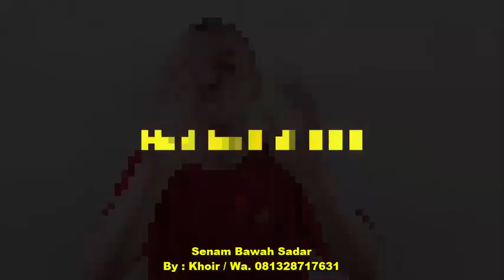Telinga Berdengung Akibat Asam Lambung Gerd Anxiety Psikosomatis Senam Bawah Sadar 68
Telinga Berdengung Akibat Asam Lambung Gerd Anxiety Psikosomatis Senam Bawah Sadar 68 adalah kelanjutan dari testimoni sebelumnya, kali ini akan disampaikan oleh Sdr Muhammad Gufron dari Lombok Nusatenggara Barat, diamenderita sakit asam lambung gerd anxiety psikosomatis dan sensasinya diantaranya takut keluar rumah, takut air dingin, takut makan pedas, takut keluar rumah, badan kesemutan sampai matirasa, gemetaran, jantung berdebar, takut keramaian dll. dia menceritakan bagaimana supaya cepat sembuh dari sakit yang dideritanya, pengalamannya sangat menarik dan tonton videonya sampai selesai, semoga bermanfaat.

sebagai reverensi yang lain silahkan lihat di :
asam lambung sembuh total, cara menyembuhkan sakit asam lambung, asam lambung naik ke dada, pantangan makanan asam lambung, anxiety disorder, panick attack, phonbia keramaian, jantung berdebar akibat asam lambung, anxiety gerd, sakit psikosomatis, senam bawah sadar lombok NTB, senam bawah sadar, hipnotis hipnoterapi asam lambung, pijat reposisi saraf untuk asam lambung.

Senam Bawah Sadar adalah sebuah tehnik pelepasan energi negatif dan menggantikannya dengan energi positif untuk menyembuhkan berbagai macam penyakit, seperti sakit asam lambung gerd anxiety, psikosomatis, vertigo, hipertensi, asma, kualitas sperma dan ovum, dll.

Tehnik ini disampaikan oleh Miftakhul Khoir / Wa. 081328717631. semoga bermanfaat.